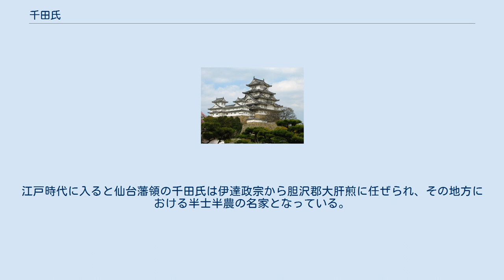千田氏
千田氏(ちだし)は、良文流房総平氏のうち下総国千田荘を拠点とした一族で、千葉氏の嫡流である。
 治承4年（1180年）石橋山の戦いに敗れた源頼朝が房総に逃れた際、千葉常胤の嫡孫成胤が、千余騎を率いて千葉荘に侵入した千田荘の領家藤原親政（千田親政）をわずか七騎で迎え撃ち捕虜にしたことが 治承・寿永の乱を制する原動力となった。
 治承・寿永の乱の後千田荘は八幡荘とともに千葉氏の拠点所領となり、成胤の娘である千田尼から甥の泰胤、その娘から宗胤へと継承された。
そして宗胤が、文永の役の負傷がもとで建治元年（1275年）に肥前国小城郡で没した父頼胤に代わって九州に赴いた間に、千葉氏の家督を弟の胤宗に横領されてしまった。
 その後宗胤も九州で没したが、宗胤の子胤貞は折りしも勃発した南北朝の戦いに際して北朝方につき、建武2年（1335年）には千葉氏の家督を賭けて胤宗の子貞胤の本拠千葉荘を攻めた。
これに対し貞胤方は胤貞の本拠である千田荘を蹂躙しこの騒乱は下総国中に波及したという。
南朝方の新田義貞の軍に属した貞胤は、建武3年（1336年）10月に越前国木芽峠で足利尊氏軍の斯波高経に降伏した。
だが胤貞は下総への帰途同建武3年（1336年）11月19日に三河国で病没し、降伏した貞胤は北朝方に寝返って胤宗の子孫が千葉氏宗家を称した。
そのため肥前国小城郡にあった宗胤の次男胤泰は九州千葉氏として活路を見出したが、宗家の地位を失った千田氏はその後衰退していった。
 暦応年間（1338年から1342年）には千田重親（中務小輔）が奥州の葛西氏のもとへ下向し、桃生郡太田城（現在の宮城県石巻市）に住んでいる。
この後、室町から戦国期にかけて北上川流域（現在の宮城県北部から岩手県南部）に勢力を拡大した。
 天正18年（1590年）、豊臣秀吉による奥州仕置により奥州千田氏は主君と共に改易され、伊達領と南部領に移った。
江戸時代に入ると仙台藩領の千田氏は伊達政宗から胆沢郡大肝煎に任ぜられ、その地方における半士半農の名家となっている。
  千葉泰胤（千田次郎）
 　 娘（千葉頼胤室）
 　宗胤　　　　　　　　　　　胤宗
 　胤貞　　　　　胤泰　　　　貞胤
　　┣━━┓（九州千葉氏）（千葉氏）
　 胤平　胤継
 　　　　胤氏